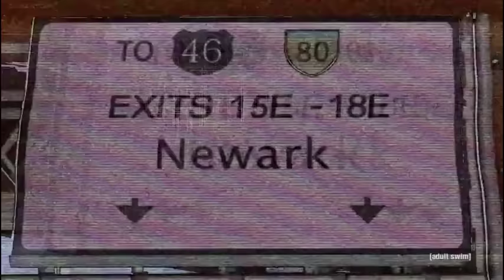Blue Morpho Regains His Memories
The stunning reveal of the original Blue Morpho after regaining his memories